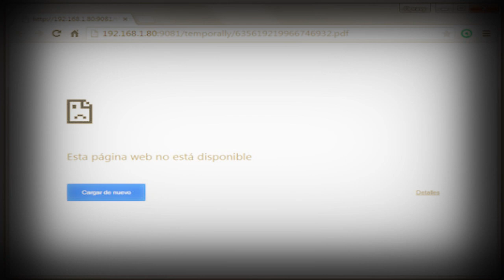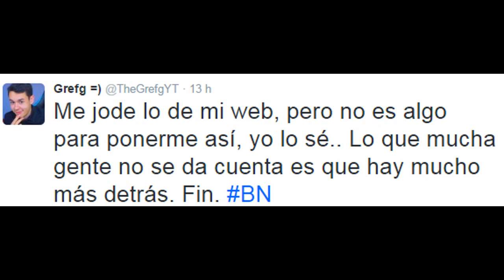THEGREFG HACE UN DIRECTO URGENTE Y SUCEDE ESTO.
THEGREFG da a sus seguidores una de las noticias que le a afectado mucho personalmente, después de a ver trabajado por varios meses en su pagina web el dia de ayer pensaba anunciarla abiertamente a su publico, pero se llevo la sorpresa que la pagina esta caida no sirve algo que realmente afecto mucho al youtuber..